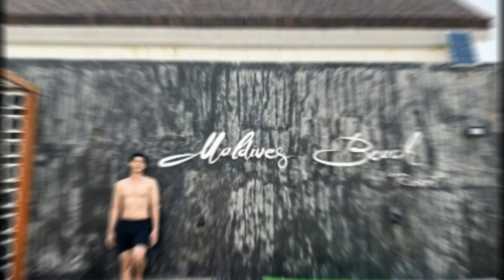“ป๊อด” ฮอตเกินต้าน เผยความแซ่บแบบจัดเต็ม...